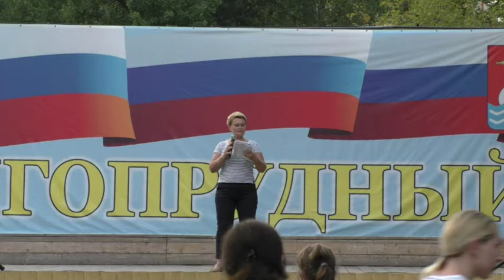Людмила Горяйнова."Open air Литера К".Центральный парк,21.8.19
Литературно-музыкальное мероприятие "Open air Литера К",посвященное Дню Государственного флага Российской Федерации, в Центральном парке Долгопрудного.